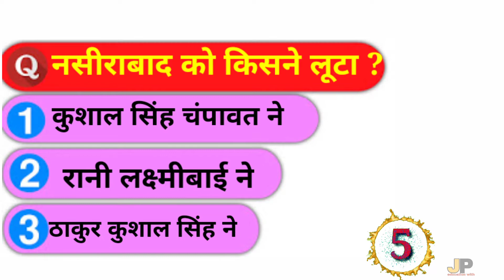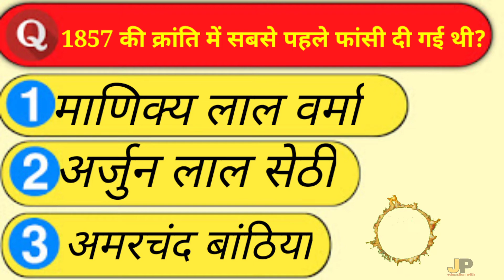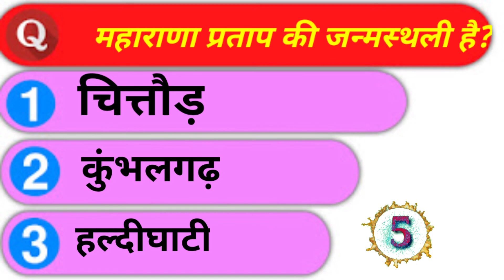BSTC2020 BSTC 2020 most important question// याद कर लो इनको most important question bstc 2020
Namkar dosto. !
Aapka suvagt hai aapke apne YouTube Chennal Mai. EDUCATION WITH jp.

Is video Mai aapko batya hai ki.

Top view vidoe by education with jp

BSTc 2020 Mai 420 + .

Please support. !

Tag.

Education with jp
Education video by education with jp
Bstc video by education with jp
Ptet video by education with jp
Rajasthan polish vidoe by education with jp
Bstc 2020
Ptet 2020
Rajasthan polish 2020
Rajasthan polish modal paper
Bstc exam results